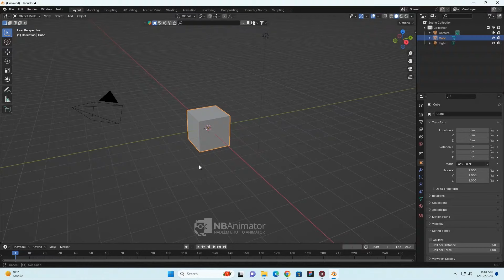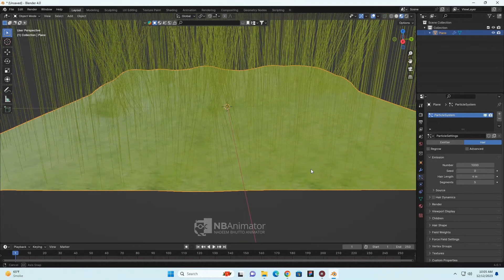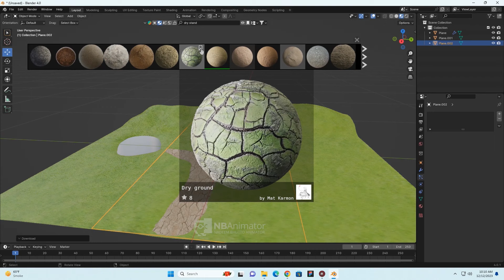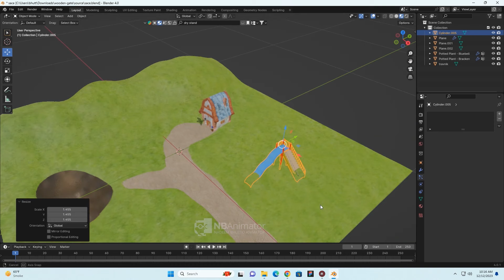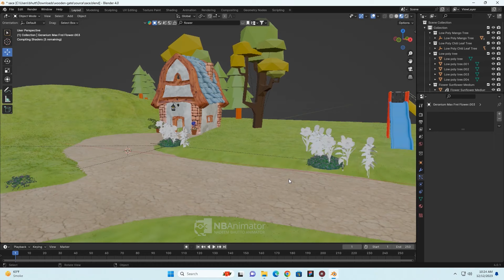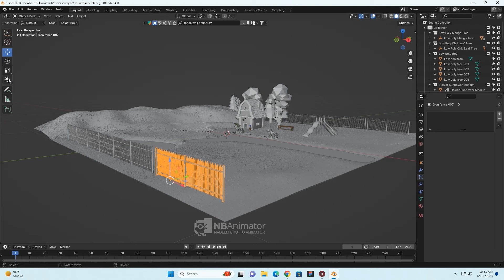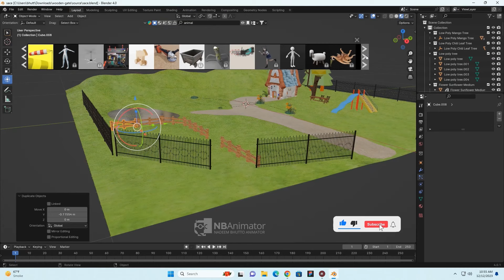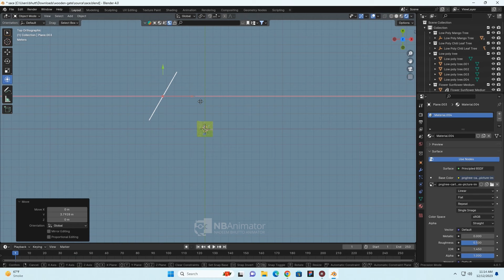how to make - 3D kids cartoon environment | in blender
🤗Asslam-o-alikum
👉🏻 In this Video Tutorial, we will learn how to make 3D kids cartoon environment
in Blender

🗣So I recommend you to watch this video completely as not to miss any part.

This video you will learn:🎞

1. 3d cartoon environment
2. 3d animation environment
3. 3d kids cartoon download
4. Camera Setting/Render
5. How to download 3d cartoon environment

0:00 - Intro
01:54 - Creating a plane
06:00 - Grass Apply
13:00 - All Martials Apply
27:00 - Boundary Wall
41:00 - Camera Setting
44:00 - Cartoon Character Download

From where to get cartoon stories idea ?
From where to get cartoon Backgrounds ?
How to animate characters ?
How to do voice over for cartoon characters ?
How to do editing of cartoon videos?